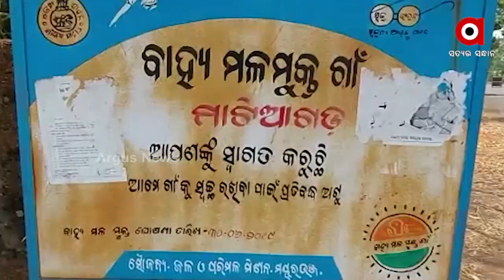ମାଟିଆଗଡର ଦୁଃଖ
ରାଜ୍ୟ ସରକାର ଗ୍ରାମାଞ୍ଚଳରେ ବିକାଶର କଥା କହୁଥିବା ବେଳେ ସତରେ କଣ ଗ୍ରାଉଣ୍ଡରେ ସ୍ଥିତି ସେମିତି ?  ସରକାରଙ୍କ ଯୋଜନା କିଭଳି ବାଟମାରଣା ହେଉଛି ତାହା ଜ୍ବଳନ୍ତ ଉଦାହରଣ ହେଲା ମାଟିଆଗଡ଼ ପଞ୍ଚାୟତର ମାଟିଆଗଡ଼ ଗାଁ । ଏଠାରେ ଆବାସ ଓ ପାନୀୟ ଜଳ ଲୋକଙ୍କ ପାଇଁ ସ୍ବପ୍ନ।